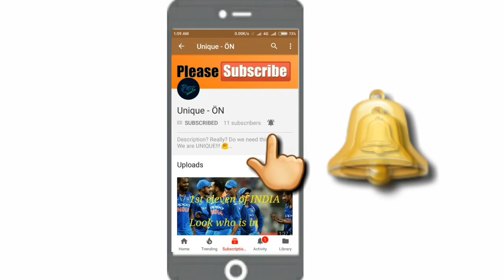INDIA vs BAHRAIN| Match preview,Playing XI;Details| Can India qualify knockouts?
Hey Guys Here we present another new video.
In this video we discuss about Indian national football team's performance in AFC ASIAN CUP 2019.
TOPIC:-
INDIA vs UAE match review
INDIA vs BAHRAIN match preview
Chances & Criteria for INDIA to qualify in knockout Rounds.

Photo Sources:- Indian National Football Team.